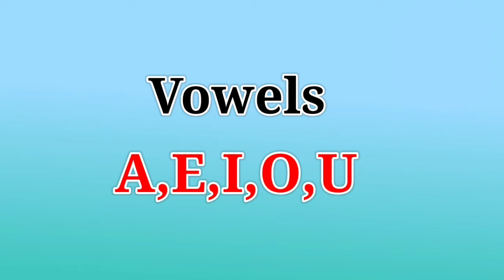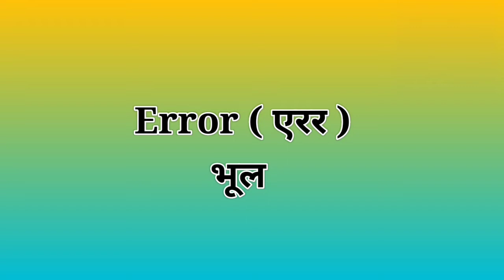A,E,I,O,U se word meaning|Vowels se word meaning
E se meaning
A se word meaning
E se meaning
I se spelling
O par meaning
U to 50 word meaning
P to y words
Vowels A,E,I,O,U se word meaning
English Words
E se meaning
I se spelling
O se 50 meaning
O par 50 meaning
U se 100 Meaning
A se 200 spelling
A se 200 meaning
Letter a se 200 spelling
Alphabet A se spelling
O se  word meaning
P se  Spelling
M se word meaning
M se spelling
O par word mening
M words
Y se meaning
Y se word meaning
Y par meaning
Y par Y se y par meaning
Y word meaning
Y se word
Y to y words
A to two hundred words

X per meaning
Z words Z_words Alphabet Z to words
New X,Y and Z words
@English Connection
@Advance Education Point
@Blippi - Educational Videos for Kids
@SKM study